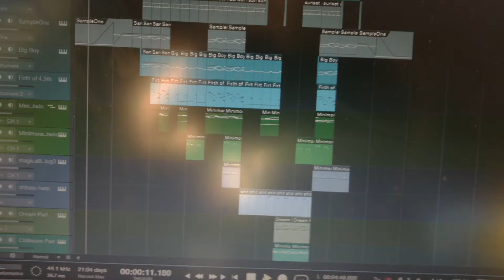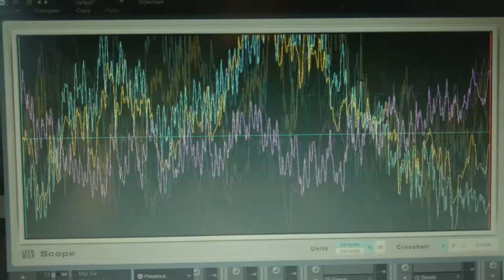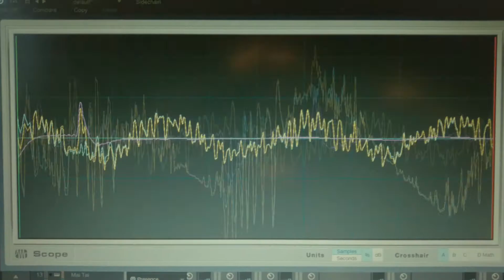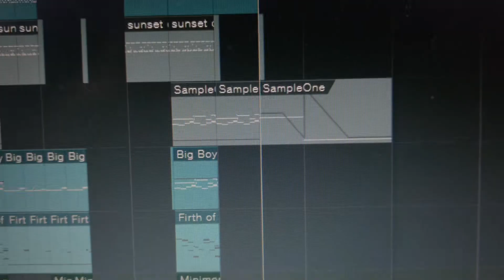Infinite Snowscape (i made this in a car)